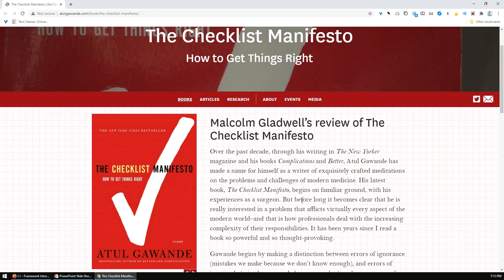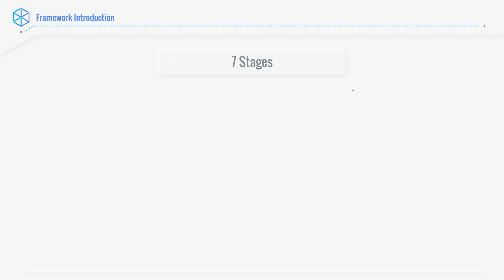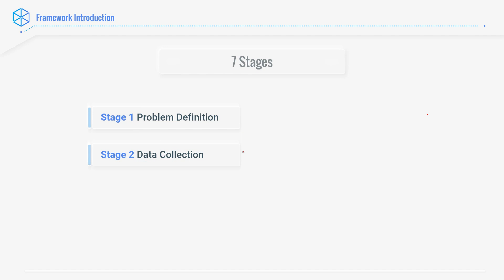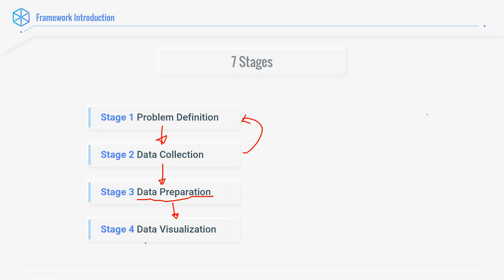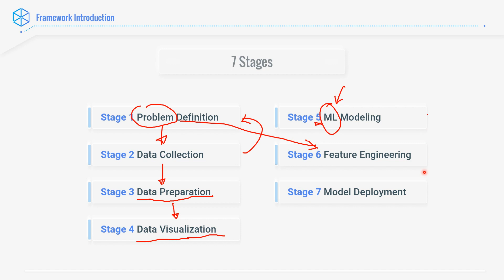What are the 7 stages of Machine Learning?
The 7 Stages of Machine Learning:

✅ 1. Problem Definition

The first stage in the DDS Machine Learning Framework is to define and understand the problem that someone is going to solve. Start by analyzing the goals and the why behind a particular problem statement. Understand the power of data and how one can use it to make a change and drive results. And asking the right questions is always a great start.

Few possible questions:

- What is the business?​
- Why does the problem need to be solved?
- Is a traditional solution available to solve the problem?
- If probabilistic in nature, then does available data allow to model it?
- What is a measurable business goal?

Once the goal is clearly defined, one has to start getting the data that is needed from various available data sources.

At this stage, some of the questions worth considering are:

- What data do I need for my project?
- Where is that data available?
- How can I obtain it?
- What is the most efficient way to store and access all of it?

There are many different ways to collect data that is used for Machine Learning. For example, focus groups, interviews, surveys, and internal usage & user data. Also, public data can be another source and is usually free. These include research and trade associations such as banks, publicly-traded corporations, and others. If data isn’t publicly available, one could also use web scraping to get it (however, there are some legal restrictions).

✅ 3. Data Preparation

The third stage is the most time-consuming and labor-intensive. Data Preparation can take up to 70% and sometimes even 90% of the overall project time. But what is the purpose of this stage?

Well, the type and quality of data that is used in a Machine Learning model affects the output considerably. In Data Preparation one explores, pre-processes, conditions, and transforms data prior to modeling and analysis. It is absolutely essential to understand the data, learn about it, and become familiar before moving on to the next stage.

Some of the steps involved in this stage are:

- Data Filtering
- Data Validation & Cleansing
- Data Formatting
- Data Aggregation & Reconciliation

Data Visualization is used to perform Exploratory Data Analysis (EDA). When one is dealing with large volumes of data, building graphs is the best way to explore and communicate findings. Visualization is an incredibly helpful tool to identify patterns and trends in data, which leads to clearer understanding and reveals important insights. Data Visualization also helps for faster decision making through the graphical illustration.

Here are some common ways of visualization:

- Area Chart
- Bar Chart
- Box-and-whisker Plots
- Bubble Cloud
- Dot Distribution Map
- Heat Map
- Histogram
- Network Diagram
- Word Cloud

✅ 5. ML Modeling

Finally, this is where ‘the magic happens’. Machine Learning is finding patterns in data, and one can perform either supervised or unsupervised learning. ML tasks include regression, classification, forecasting, and clustering.

In this stage of the process one has to apply mathematical, computer science, and business knowledge to train a Machine Learning algorithm that will make predictions based on the provided data. It is a crucial step that will determine the quality and accuracy of future predictions in new situations. Additionally, ML algorithms help to identify key features with high predictive value.

✅ 6. Feature Engineering

Machine Learning algorithms learn recurring patterns from data. Carefully engineered features are a robust representation of those patterns.

Feature Engineering is a process to achieve a set of features by performing mathematical, statistical, and heuristic procedures. It is a collection of methods for identifying an optimal set of inputs to the Machine Learning algorithm. Feature Engineering is extremely important because well-engineered features make learning possible with simple models.

Following are the characteristics of good features:

- Represents data in an unambiguous way
- Ability to captures linear and non-linear relationships among data points
- Capable of capturing the precise meaning of input data
- Capturing contextual details

✅ 7. Model Deployment

The last stage is about putting a Machine Learning model into a production environment to make data-driven decisions in a more automated way. Robustness, compatibility, and scaleability are important factors that should be tested and evaluated before deploying a model.

Another important part of the last stage is iteration and interpretation. It is critical to constantly optimize the model and pressure test the results. At the end, Machine Learning has to provide value to the business and make a positive impact. Therefore, monitoring the model in production is key.